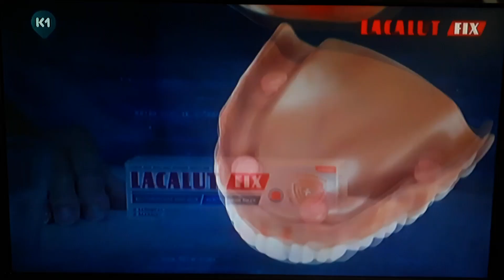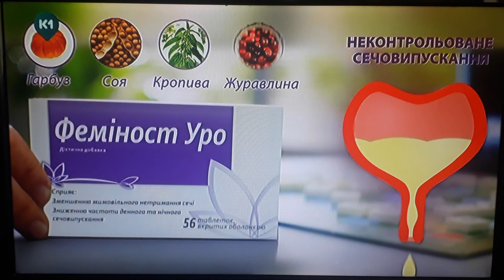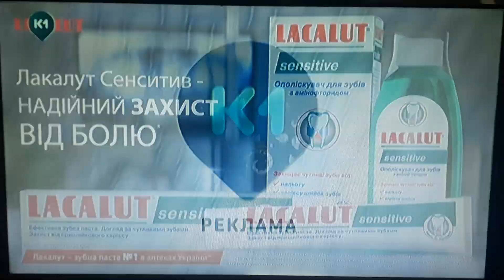Рекламний блок і анонси (К1, 13.05.2023)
CAMRip. В перерві між телешоу "Скептик".